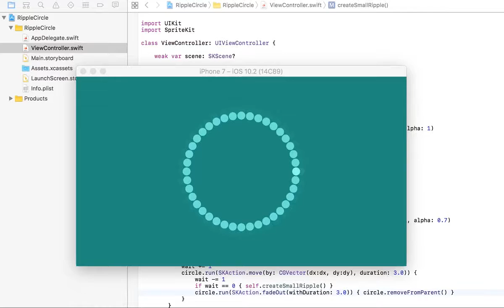Today's iOS sample no.1455 ripple while